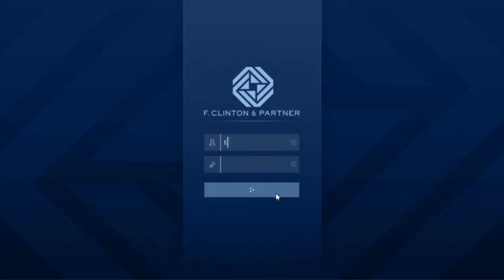GTA V Online DLC The Contract #01 Die Agentur